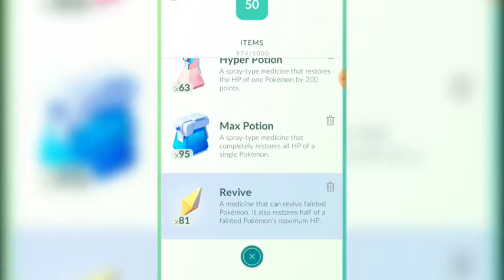Pokemon GO: My First Entei Raids!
Sorry both of them glitched out on the catching part, but I got both, and already have 96%!!